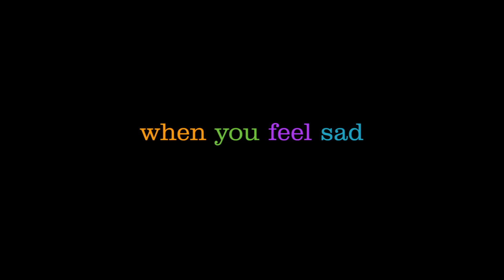'Inside Out' Trailer 3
Director:  Pete Docter

Starring:  Mindy Kaling, Bill Hader, Amy Poehler

Growing up can be a bumpy road, and it's no exception for Riley, who is uprooted from her Midwest life when her father starts a new job in San Francisco. Like all of us, Riley is guided by her emotions - Joy, Fear, Anger, Disgust and Sadness. The emotions live in Headquarters, the control center inside Riley's mind, where they help advise her through everyday life. As Riley and her emotions struggle to adjust to a new life in San Francisco, turmoil ensues in Headquarters. Although Joy, Riley's main and most important emotion, tries to keep things positive, the emotions conflict on how best to navigate a new city, house and school.